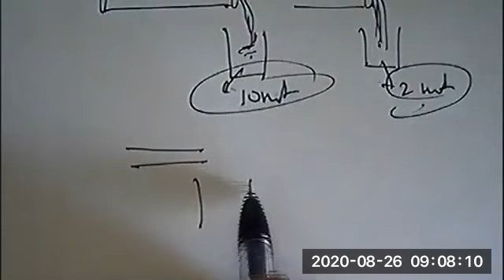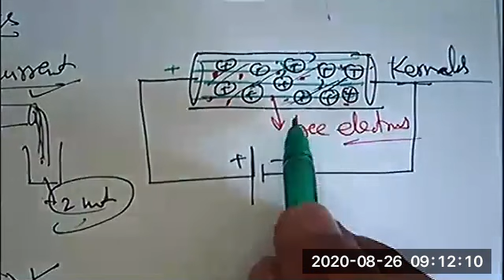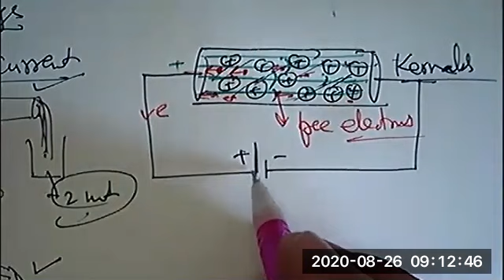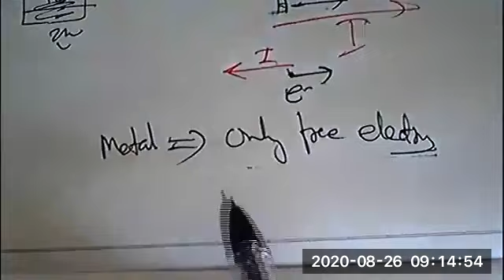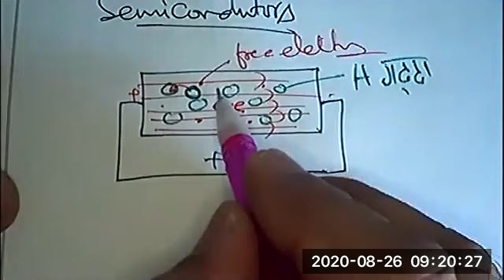Introduction to Current Electricity and Charge Carriers